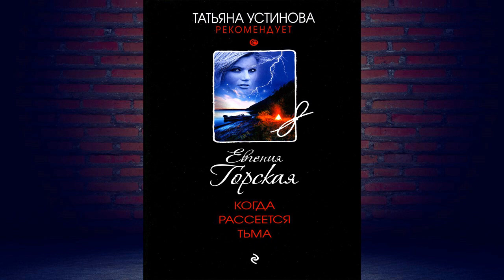Когда рассеется тьма. Детектив (Евгения Горская) Аудиокнига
Описание книги
Агата живет и работает в огромном чужом городе, где у нее есть только один дальний родственник. Его внезапная смерть девушку крайне пугает: оказывается, он умер от передозировки сильнодействующего лекарства, которое никогда не принимал. У Агаты нет сомнений, что его отравили. Вокруг нее самой тоже происходит что-то странное: возвращается и опять исчезает бойфренд, о котором девушка уже и думать забыла, внезапно начинается новый роман. Но Агата не оставляет попыток разоблачить убийцу своего родственника. А тот тем временем находит новую жертву…
Татьяна Устинова рекомендует: «Мне нравится в книгах Евгении Горской, что ее герои – не только обычные, но и самые настоящие люди! Они живут самой обыкновенной жизнью и словно получают от автора задание – разобраться в темной запутанной истории и получить правильный ответ. И награда за усилия – любовь, новое понимание жизни, уверенность в собственных силах. Это достойная награда, доложу я вам!..»

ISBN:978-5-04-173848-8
Чтец:Наталья Беляева
Правообладатель:Эксмо